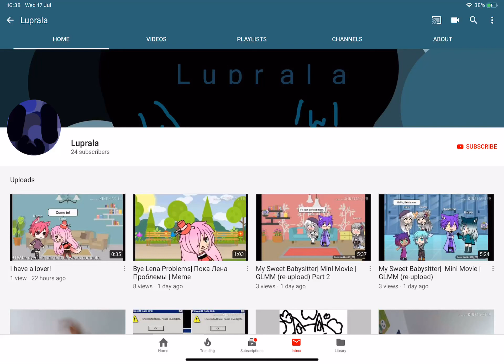Sub to this user